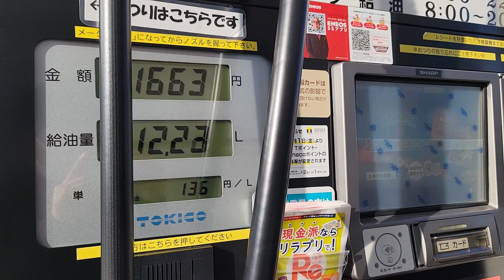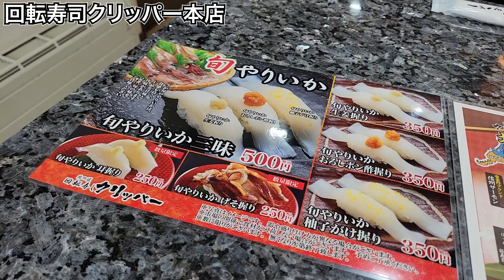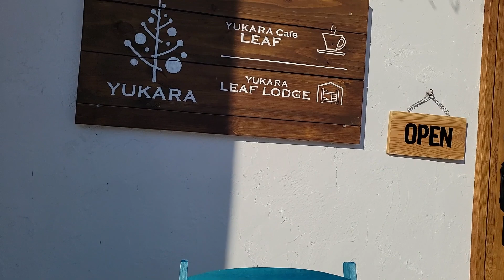函館のミスドは安い！？ 北海道冬道620km走破の途中で色々食べる！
木古内 寒中みそぎ祭り密着ライブ配信

白老町
天野ファミリーファーム(白老牛)

七飯町大沼
ユーカラカフェリーフ

～北海道とキャンピングカーと仲間たち～
Hokkaido Caravan - Daiki's Adventure in Hokkaido
毎週、水曜・土曜の夜8時はダイキの大会議！ライブ配信だよ～！

大沼国定公園ユーカラパーキング（北海道 七飯町大沼）
湾月商会（北海道 厚岸町）
戸田 博康（兵庫県）
アグリピース株式会社（北海道 音更町）

各種問い合わせはこちらまで